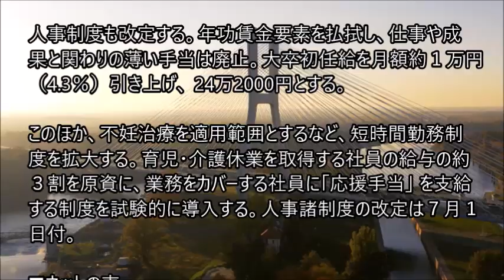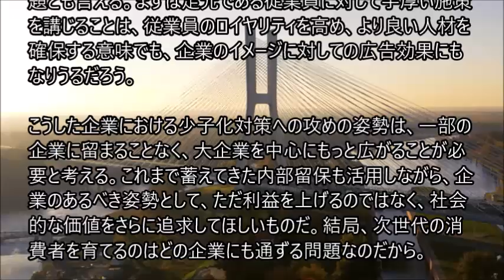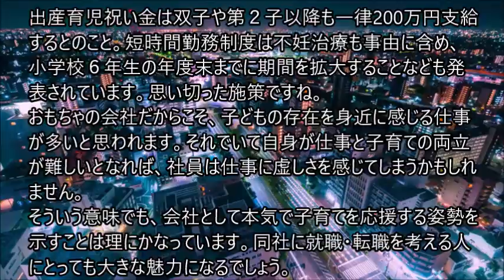タカラトミーが社員の子供１人に200万円、出産育児祝い金制度新設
タカラトミーが社員の子供１人につき200万円を支給する「出産育児祝い金」制度を導入すると28日、発表した。出産費用や将来の養育費などを補助することで、社員の仕事と家庭の両立を支援する。

人事制度も改定する。年功賃金要素を払拭し、仕事や成果と関わりの薄い手当は廃止。大卒初任給を月額約１万円（4.3％）引き上げ、 24万2000円とする。

このほか、不妊治療を適用範囲とするなど、短時間勤務制度を拡大する。育児・介護休業を取得する社員の給与の約３割を原資に、業務をカバーする社員に「応援手当」 を支給する制度を試験的に導入する。人事諸制度の改定は７月１日付。。。